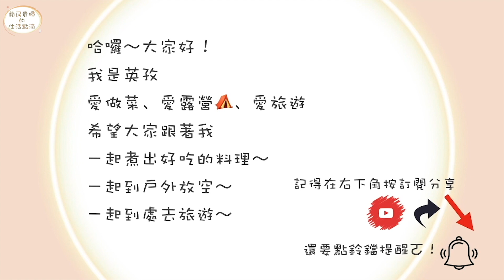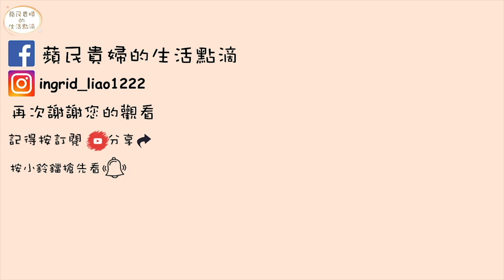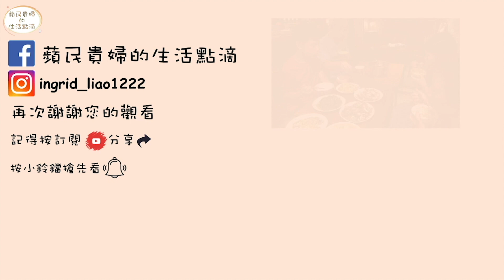【媽媽辦桌系列】蒜苗炒臘肉｜超好吃年菜外國人都說讚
【媽媽辦桌系列】蒜苗炒臘肉
每次女婿、孫子們回家，媽媽就會辦一桌菜。
煮的很豐富的菜色～
一起來看看這次媽媽要辦什麼菜色～
過年必吃的菜色之一！
蒜苗炒臘肉是冬天會出現的菜色
夏天買到蒜苗比較貴～
但是這道蒜苗炒臘肉真是超級好吃的～

哈囉～大家好！
這是一個平凡主婦的生活頻道！
愛做菜、愛露營⛺️、愛旅遊～
目前影片已做菜為主，露營、旅遊不定期！
有煮菜或有去露營、旅遊、影片就會更新！
我不是廚師，但是做的菜還算和小孩口味～
希望大家跟著我一起煮出好吃的料理！
想要自己煮飯的朋友們可以很快地上手,煮出好吃得料理！

This is an ordinary housewife's life channel!
Love cooking, love camping, love travel~
At present, the film has been cooked mainly, camping and tourism are not regular!
Have cooking dishes or go camping, travel, videos will be updated!
I am not a chef, but the dishes I make are still tasteful with children~
I hope everyone will cook delicious food with me!
Friends who want to cook their own food can quickly get started and cook delicious food!